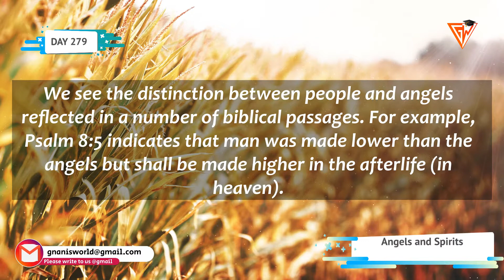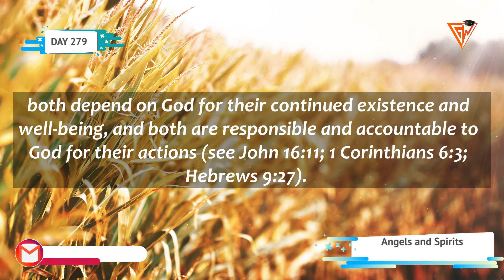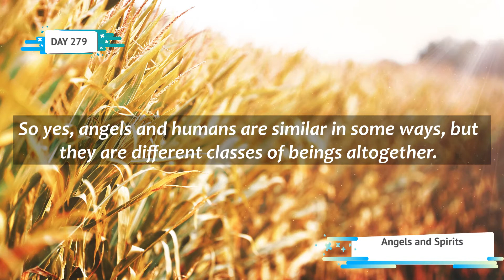DAY 279 || Angels and Spirits || DAILY APOLOGETIC DOSE || GNANIS WORLD